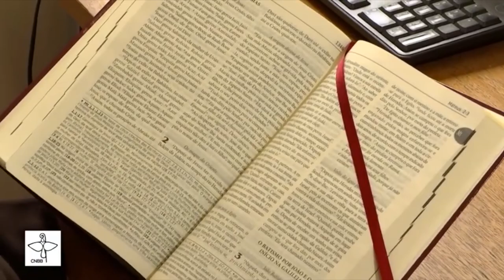A educação é o tema de debate nas comunidades católicas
Educação: A educação é novamente objeto de reflexão da Campanha da Fraternidade deste ano. As comunidades católicas debatem o tema neste período de quaresma.